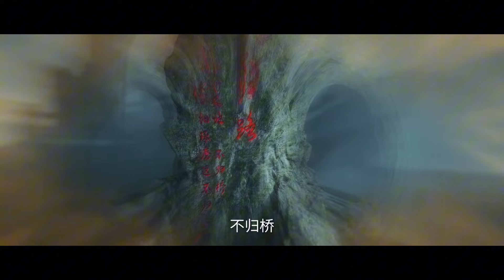🗡危险重重！古神之地竟然是个陷阱！拓森古神即将挣脱封印！【仙逆Renegade Immortal 】